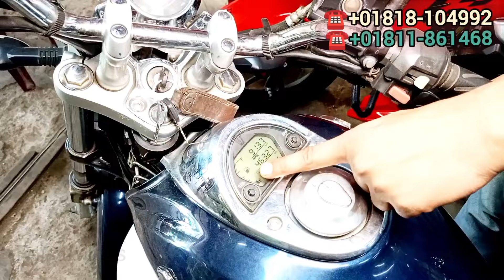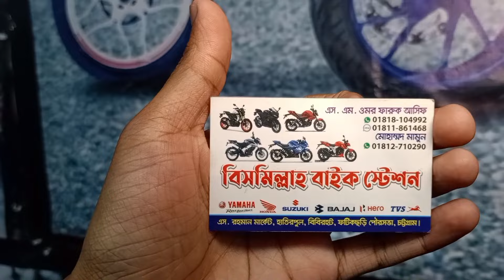মাএ ৩০ হাজারে বাইক কিনুন 🔥Used bike new Collection🔥Second hand bike price Bangladesh 2024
Address:- চট্টগ্রাম |
🇧🇩 এস.রহমান মার্কেট [
 হাতিরপুল  বিবিরহাট ] ফটিকছড়ি পেীরসভা চট্টগ্রাম  |||
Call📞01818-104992